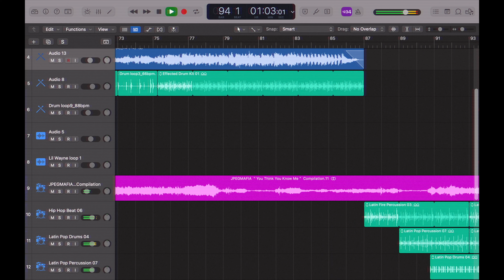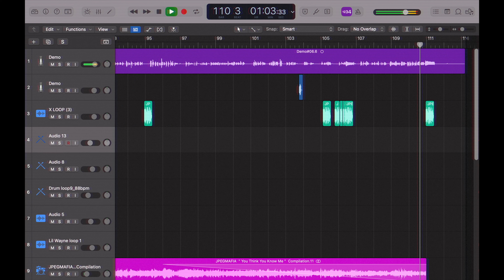i made a JPEGMAFIA song in 30 mins - SCARING THE HOES TYPE BEAT !!! ✝️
PEGGY WHERE U BEEN ATTTTT !